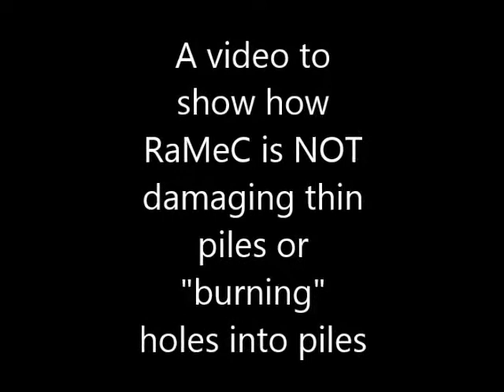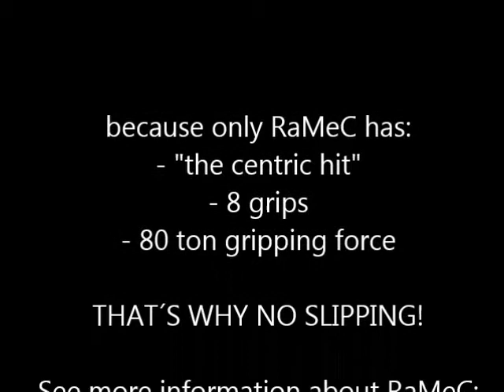RaMeC is not damaging piles